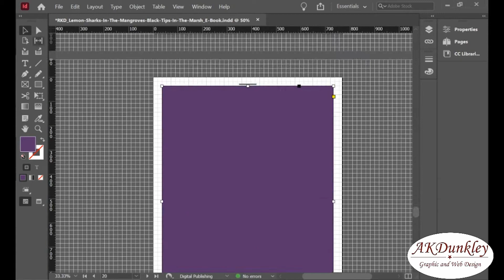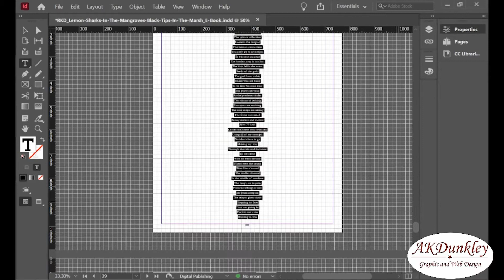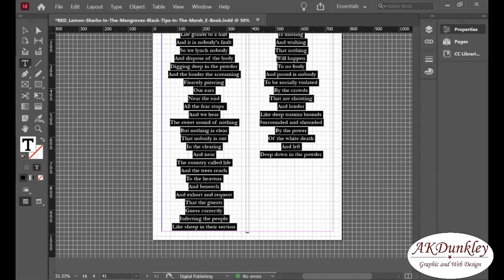Part 4 // Lemon Sharks In The Mangroves Black Tips In The Marsh